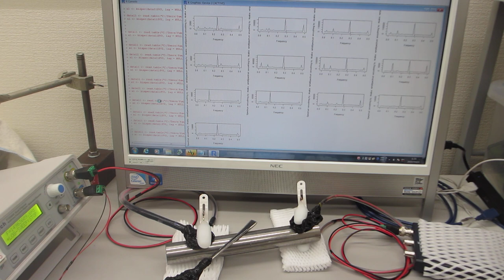超音波を利用した表面検査技術に関する基礎実験（超音波システム研究所）